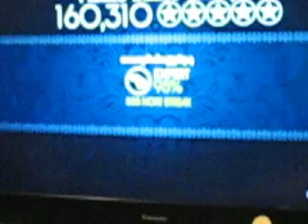Having fun on AC/DC Rock band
Me playing Hell bells 98% Expert Difficulty